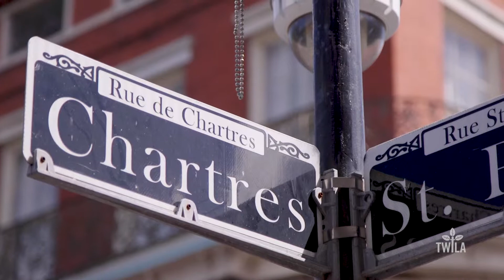2019 Louisiana Farm Bureau Convention Coming Soon!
It's the most wonderful time of the year!!!  In a few weeks, about 1,500 farmers, ranchers and rural residents will converge on New Orleans from June 20th-23rd to discuss farm policy, meet with leaders in each commodity and to have a great time. The Louisiana Farm Bureau Federation Annual Meeting is a family event, complete with talent and queens' contests.  There will also be lots of attention from Louisiana politicians, because this is an election year.  Again, the convention will take place at the New Orleans Marriott on Canal Street in New Orleans.